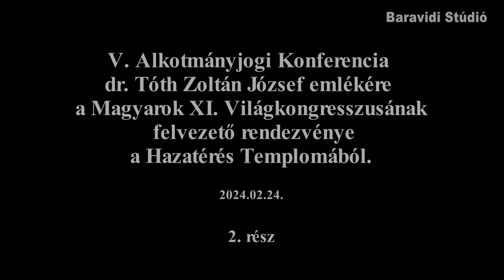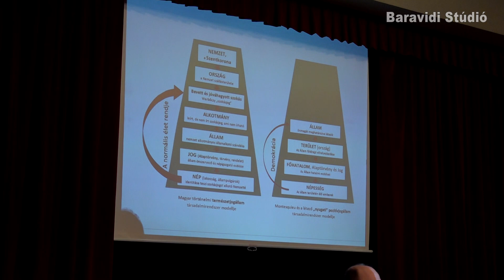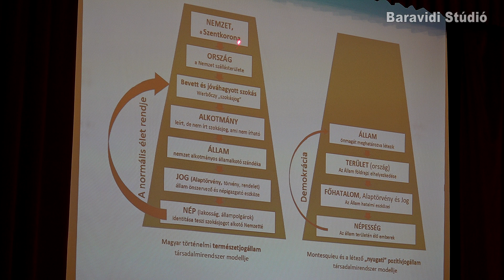A Magyarok XI. Világkongresszusának felvezető rendezvénye a Hazatérés Templomából. 2. rész.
V. Alkotmányjogi Konferencia
dr. Tóth Zoltán József emlékére.
A Magyarok XI. Világkongresszusának
felvezető rendezvénye
a Hazatérés Templomából.
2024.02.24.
2. rész. folytatjuk!